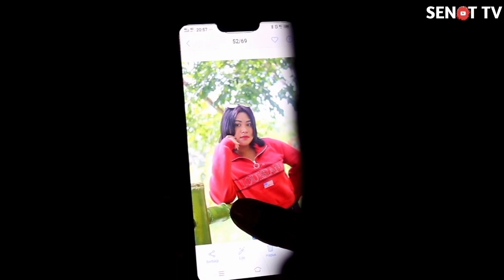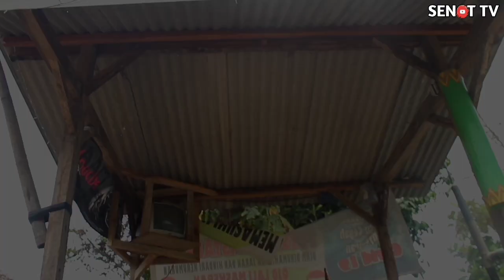SENOT TV "LILAKNO PART2"(wahyu waras)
Terima kasih dulur dulur senot dimanapun anda berada . Tanpa kalian kami bukan apa apa